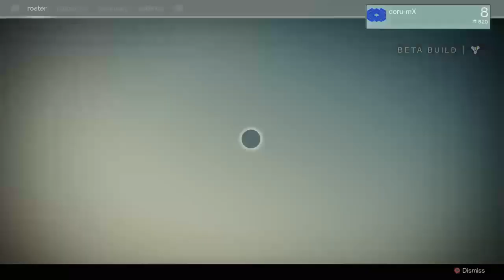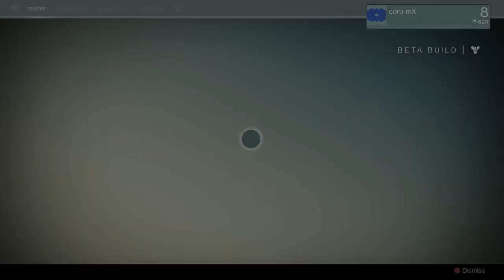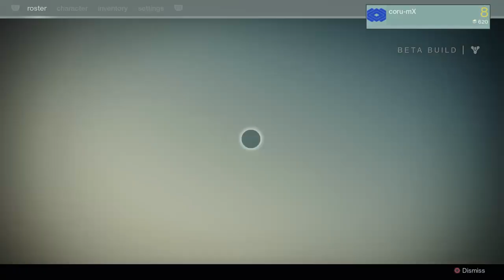Destiny Beta, with Soulfromhell, Explore Earth